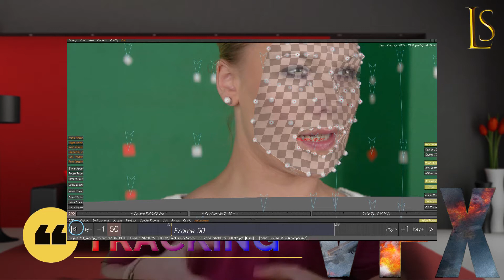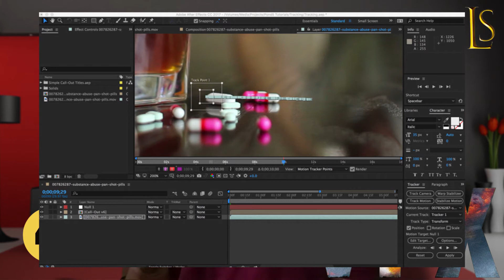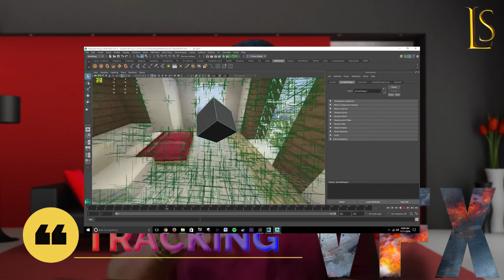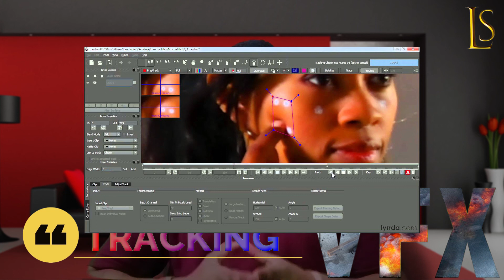VFX TRACKING/MATCHMOVING | Animation Series Ep-20 | Explained in Hindi | lunatic sunspot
In visual effects, match moving is a technique that allows the insertion of computer graphics into live-action footage with correct position, scale, orientation, and motion relative to the photographed objects in the shot. The term is used loosely to describe several different methods of extracting camera motion information from a motion picture. Sometimes referred to as motion tracking or camera solving, match moving is related to rotoscoping and photogrammetry. Match moving is sometimes confused with motion capture, which records the motion of objects, often human actors, rather than the camera. Typically, motion capture requires special cameras and sensors and a controlled environment (although recent developments such as the Kinect camera and Apple's Face ID have begun to change this). Match moving is also distinct from motion control photography, which uses mechanical hardware to execute multiple identical camera moves. Match moving, by contrast, is typically a software-based technology, applied after the fact to normal footage recorded in uncontrolled environments with an ordinary camera.

Match moving is primarily used to track the movement of a camera through a shot so that an identical virtual camera move can be reproduced in a 3D animation program. When new animated elements are composited back into the original live-action shot, they will appear in perfectly matched perspective and therefore appear seamless.

As it is mostly software-based, match moving has become increasingly affordable as the cost of computer power has declined; it is now an established visual-effects tool and is even used in live television broadcasts as part of providing effects such as the yellow virtual down-line in American football.

Check out the 20th episode of Animation Series in which i explained the 9th section of VFX , that is VFX Matchmove/Tracking in simple and easy language , that is in Hindi.